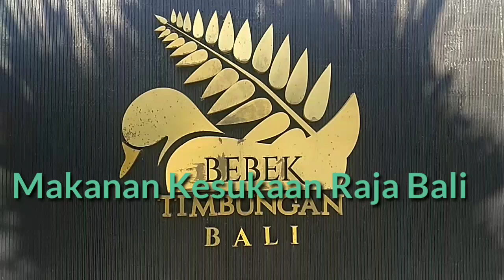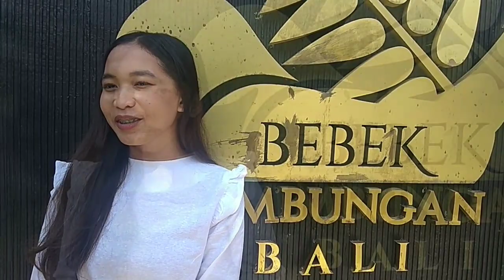Bebek Timbungan, Kuliner Tradisional Kesukaan Raja Bali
Salah satunya Bebek Timbungan yang merupakan kuliner khas berbeda dari lainnya karena proses masak hingga penyajiannya serasa era kerajaan di Bali dahulu.

Jalan-jalan ke Pulau Dewata Bali, serasa ada yang kurang jika tidak menyantap kuliner tradisional seperti dihadirkan Bebek Timbungan, Balinese Heritage Cuisine di Jalan Sunset Road, Kuta, Badung.